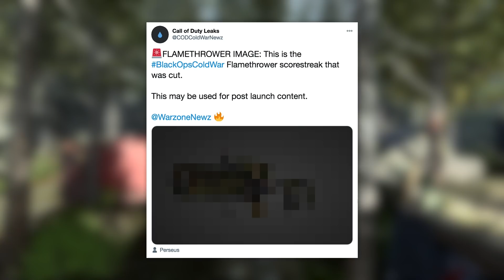*NEW* Warzone WTF & Funny Moments #264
WARZONE - Top Call of Duty Plays - Episode #264 of our top Warzone moments series.

Every day since Warzone launched, we've been bringing you the best Call of Duty: Warzone funny moments videos on YouTube. Our videos covering a wide range of topics from:

- Warzone tips to improve your Warzone gameplay
- Keeping you up to date on the latest Warzone updates
- Making you laugh with the best Warzone funny moments